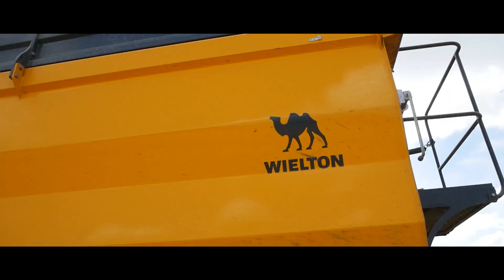🌽2022 - 4x NEW HOLLAND T7 (270, 260, 225, 195 S) + NH T7040, KRONE Big X 700, MASSEY FERGUSON 8690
Vítam Vás pri novom videu. Tentokrát je to zo silážovania kukurice. Dúfam, že sa video bude páčiť :)

Kamera / Camera : Panasonic Lumix G80 + 12-60 mm  45-200 mm; DJI Mavic Air 2

 Strih/ Post Production : Adobe Premiere Pro 2020

Spoločnosť / Company : -

Oblasť / Region: Slovensko / Slovakia